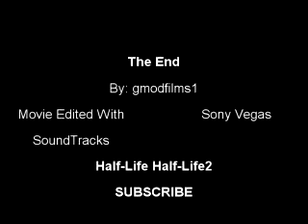GMOD: The Apoclayspe Part 6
listen i got bored and this sucks dont WATCH THIS